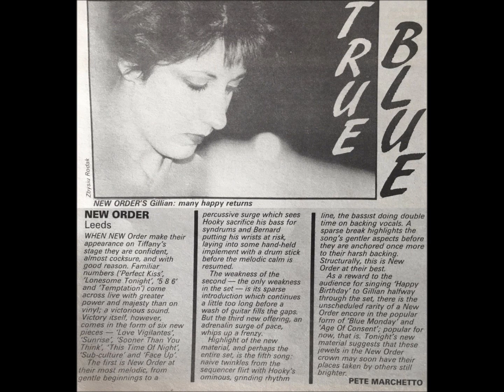New Order-Sooner Than You Think (Live 1-27-1985)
New Order
Live Tiffany's Leeds, England

"Follow The Leaders" PA Intro
The Perfect Kiss
Love Vigilantes (Debut)
Sunrise
Sooner Than You Think
Lonesome Tonight
This Time Of Night
Sub-Culture
586
Temptation
Face Up
Blue Monday (Gillian's Birthday)

┃┃╱╲ in
┃╱╱╲╲ this
╱╱╭╮╲╲house
▔▏┗┛▕▔ we worship